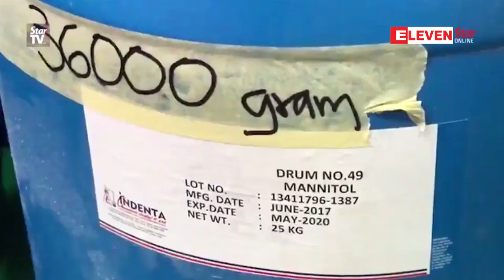မေလးရွားႏုိင္ငံ ပီနန္ျပည္နယ္တြင္ မူးယစ္ေဆး၀ါးထုတ္လုပ္သည့္ ...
မေလးရွားႏုိင္ငံ ပီနန္ျပည္နယ္တြင္ မူးယစ္ေဆး၀ါးထုတ္လုပ္သည့္ စက္ရုံတစ္ရံုကို ရဲတပ္ဖြဲ႔က ၀င္ေရာက္စီးနင္း ဖမ္းဆီးခဲ့
မေလးရွားႏိုင္ငံ ပီနန္ျပည္နယ္တြင္ မူးယစ္ေဆး၀ါးထုတ္လုပ္တဲ့ စက္ရုံတစ္ရံုကို ရဲတပ္ဖြဲ႔က ၀င္ေရာက္စီးနင္း ဖမ္းဆီးမႈေတြ ျပဳလုပ္ခဲ့တယ္လို႔ သိရပါတယ္။